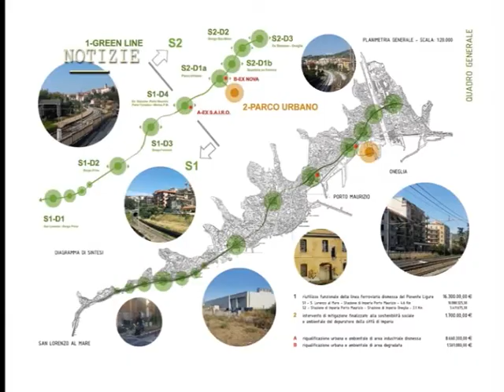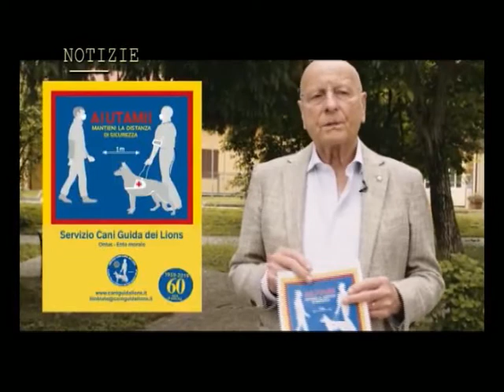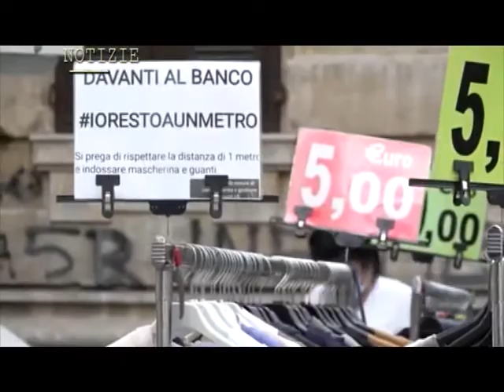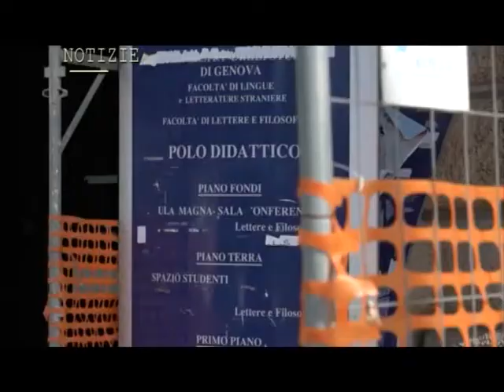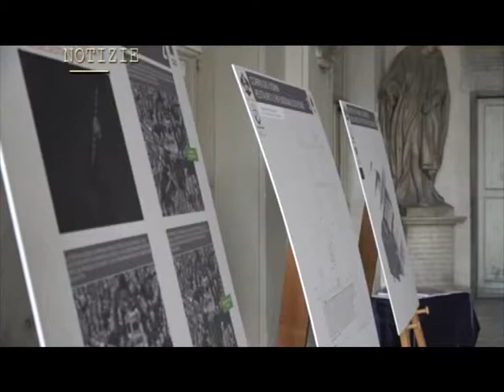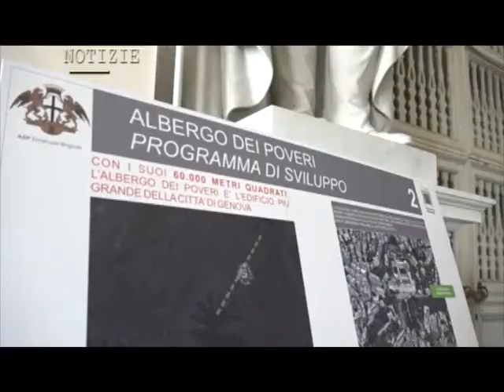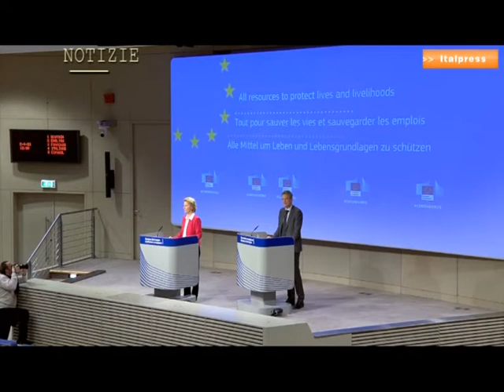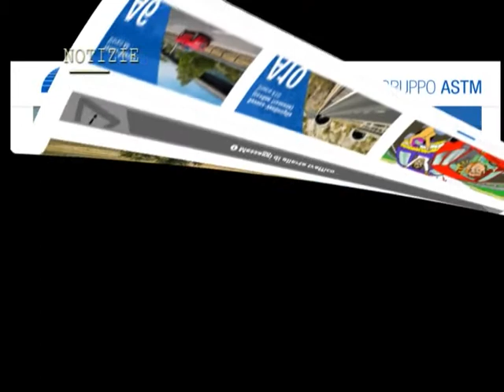TG NOTIZIE SABATO 23 MAGGIO 2020